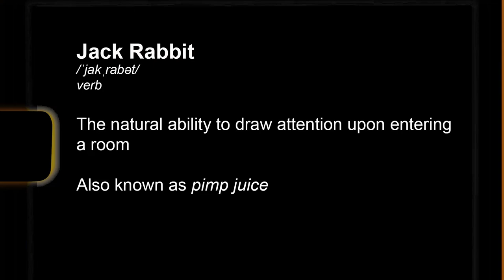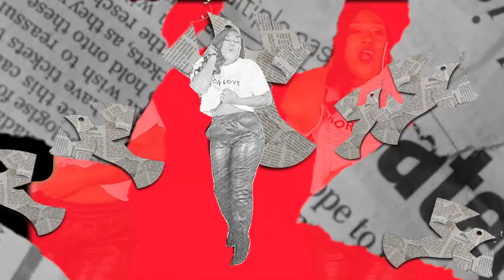Nzuri Soul - Jack Rabbit (Official Video)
New R&B Soul
Rock

Nzuri Soul - Jack Rabbit
Shot By @PureVisuals
Album - Love Story XIX available everywhere!